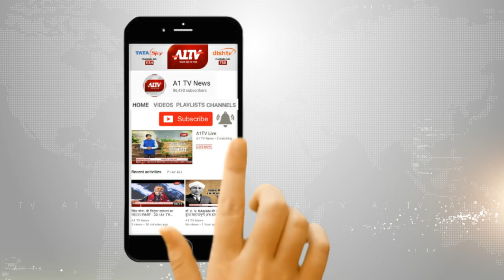खीचड़ की खिचड़ी बोल, नरेंद्र खीचड़ ने बोले बिगड़े बोल